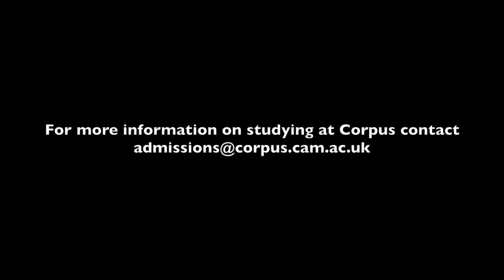Geography at Corpus: a student view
Phoebe, a First Year Geography student at Corpus Christi College, explains what it's like to study Geography at the University of Cambridge.